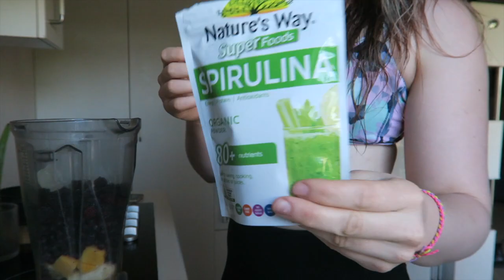What i eat for breakfast // JIU JITSU VLOG #2 //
It has been just under 3 months since i begin the thyroid healing diet.
In this video i go over two of the biggest changes that i have made to my diet that have in-packed my weight loss and thyroid balance so far.

The first is pure celery juice and the second is an abundance of fruit.